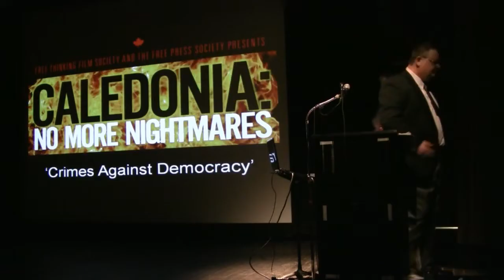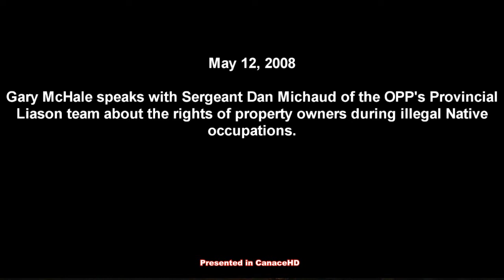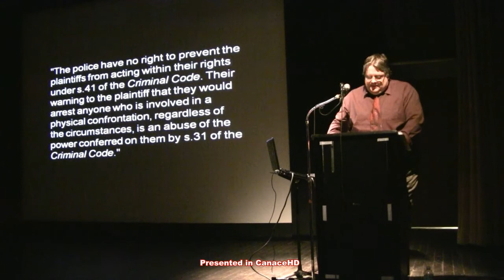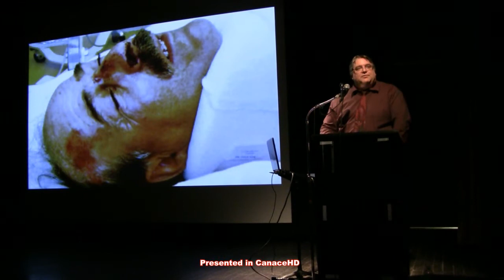Gary McHale part 1 - Caledonia No More Nightmares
March 22 2011, Gary McHale begins his presentation at the Caledonia No More Nightmares event in Ottawa.

In this clip Gary discusses the charge he is now facing of alleged assault, the actions of Julian Fantino who used and abused the full force of his authority as OPP commissioner to target anyone who did not bow to his race based policies and have them intimidated, arrested, and smeared in the media while kissing up to the Native occupiers of DCE and writing a glowing letter of endorsement for Clyde Powless from Six Nations after Powless was charged for a vicious and cowardly attack on Gary McHale.

Powless also assaulted numerous OPP officers but Fantino made that charge go away.

Exclusive footage courtesy of Jeff Parkinson & the Canadian Advocates for Charter Equality.